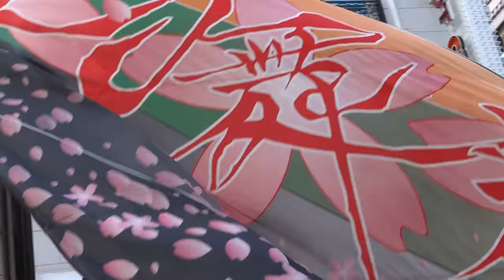夜さ来い夏舞輝～乱～ （フラフ大賞）／東口A会場／第13回浦和よさこい2016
2016/07/24
第13回浦和よさこい2016
【主催】浦和まつり南浦和会場実行委員会
【後援】さいたま市、（公社）さいたま観光国際協会、JR東日本大宮支社、南区自治会連合会、南区PTA連合会、さいたま市商店会連合会